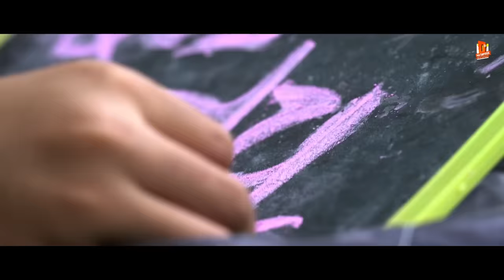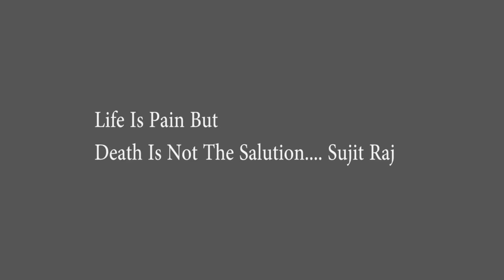Maridelu Mate Marigali Mun | Full Video | Aseema Panda | Rudra | Madhu | Odia Express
After The Sucess Of Chi Chi Lo Music Video Now Here is the most awaited sad song Female Version Of 'Maridelu Mate Marigali Mun ' which is Sung by Asima Panda

🎧 Video credits

A Music Video By Team MR
♪ Starring : Rudranksh,Madhuspriya & Barsha
♪ Dop : Pratyush (Raja).
♪ Creative Head : Arun Das
♪ Edit By : Ranjan Khatei.
♪ Producer : Odia Express
♪ Production Controller : Rahul.
♪ Post Production : Srujan Films
♪ Camera Equipment : Digital Dream.
♪ Special Thanks   : Subhasmita

🎧 Audio Credits :

♪ Singer : Aseema Panda.
♪ Lyrics : Nilu
♪ Producer : Sujit Raj
♪ Recorded At : Milan Studio,Cuttack

Maridelu Mate Marigali Mun Female Lyrics:

Tate Bhala Paebata Bhul Mora Thila...
Maridelu Mote Sathi Atma rahigala...

Andha Premika Thili Mun Re...
Chinhi Tate Mun parilini re...
Chalana Churi Re Mate Maridelu...

Maridelu Mate Marigali Mun
Jue Niyan Re Mo Jalijibu Tu.